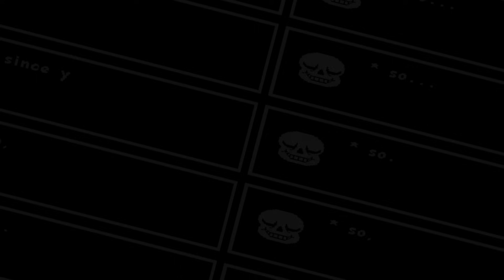Undertale - What Happened to Alphys in the Neutral Endings?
The Undertale neutral endings are very vague about Alphys... What happens to her? In this Undertale theory and discussion, we talk about a few possibilities! Spoiler warning!

Or try the demo!

All Undertale characters, levels, and music are property of Toby Fox.